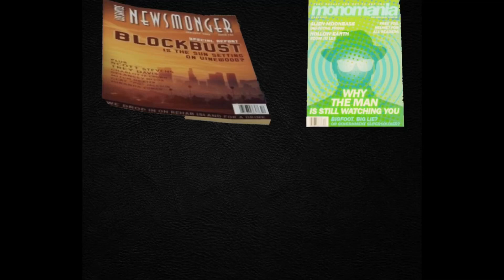Grand Theft Auto: Online | Reconstructing the Netcode via Ambition | GTA: VI Hero Headline with MTX